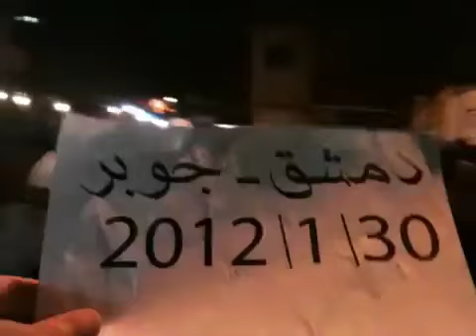30 1 Damascus أوغاريت دمشق حي جوبر , خيمة غزاء الشهيد وائل مشيلم